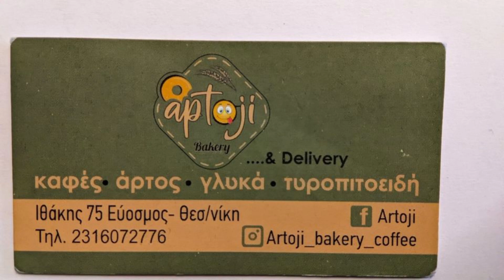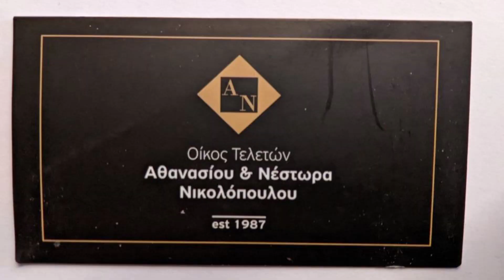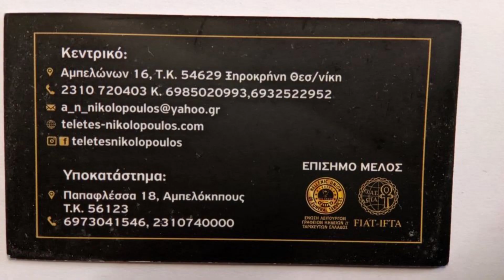2/4/2023 ΦΑΣΕΙΣ Γ ΕΠΣΜ PLAYOFF ΑΕΝ ΝΕΑΠΟΛΗΣ ΑΣΤΡΑΠΗ - ΑΣΤΡΑΠΗ ΝΕΑΠΟΛΗΣ 1-1 (ΚΑΡΑΣΑΡΙΔΗΣ)